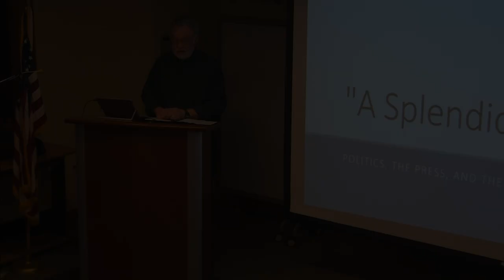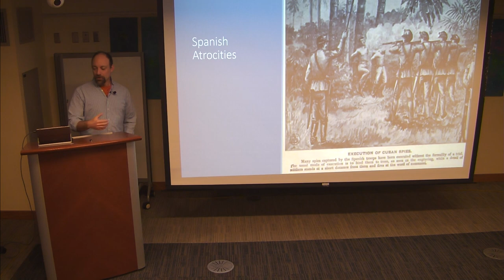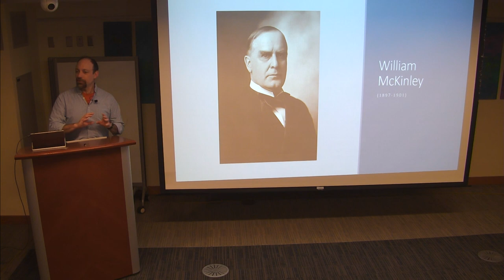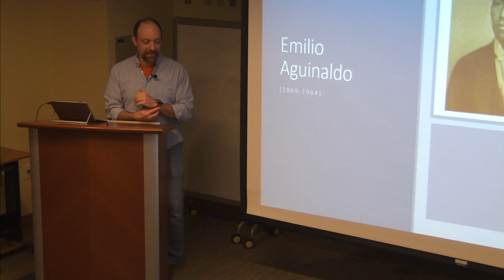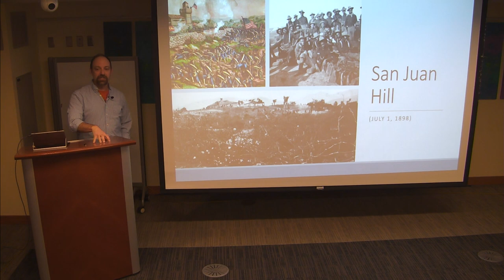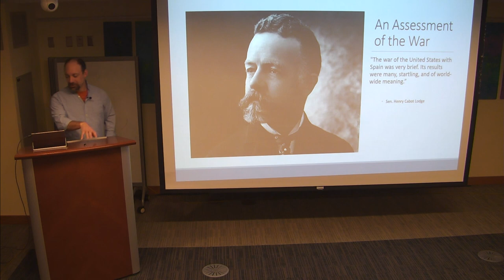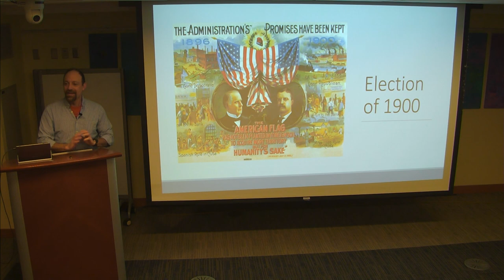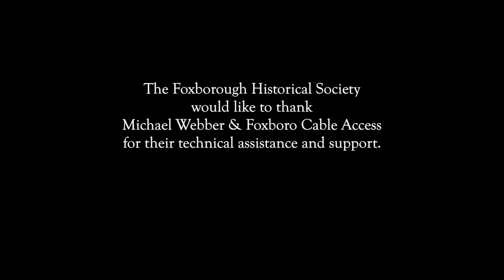A Splendid Little War - Paolo DoGregorio 3/28/23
Foxborough Historical Society
Politics, the Press and the Spanish-American War
with Paolo DoGregorio The Artifactual Scholar